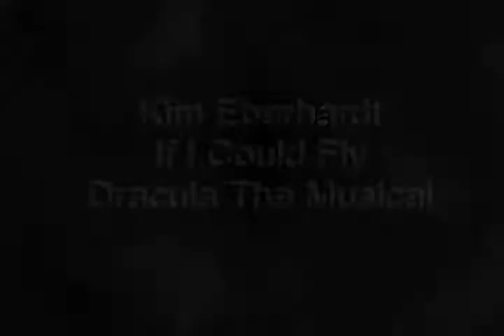"If I Had Wings" Dracula the Musical - Kim Eberhardt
Dracula the Musical performance in Upland, CA. Mina Harker "If I Had Wings" sung by Kim Eberhardt